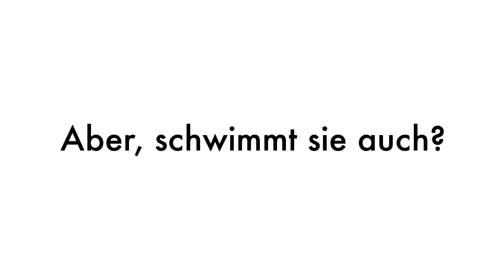DEUTSCH – Verano Watersports - Kundeninfo - Vorstellung INFLATABLE SOFA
In diesem Video möchten wir euch unser neues Inflatable Sofa vorstellen. Für alle, die gerne am oder im Wasser Party machen wollen.